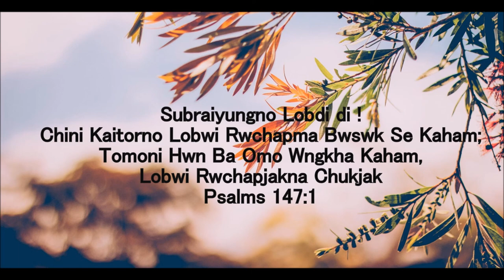Thwi Lang Kha || Kokborok Gospel Song || Arun Jamatia